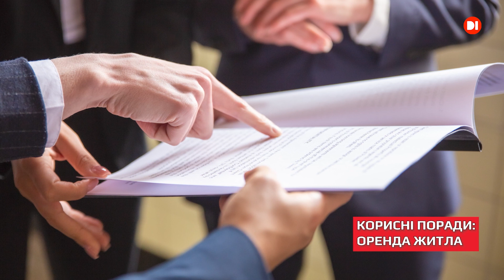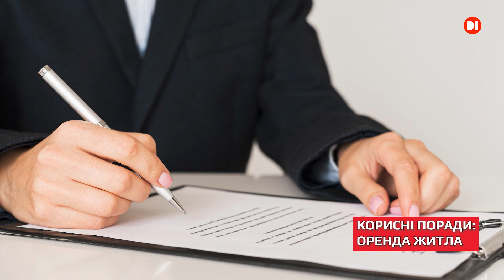Хто мішень на ринку нерухомості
Шкідливі поради для тих, хто збирається орендувати квартиру, або як не стати мішенню на звичайному ринку нерухомості.